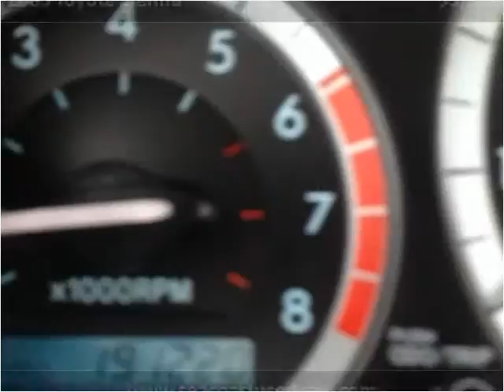2005 Toyota Sienna Used Cars Hampton Falls NH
This 2005 Toyota Sienna is available from Seacoast Wholesale.